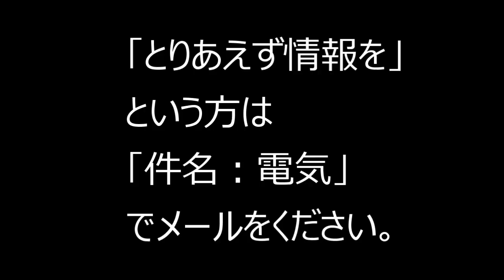【格安電気】第一話：「ちびまる子ちゃん」ちょっと待って！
「件名：速稼塾（あなたのお名前）」